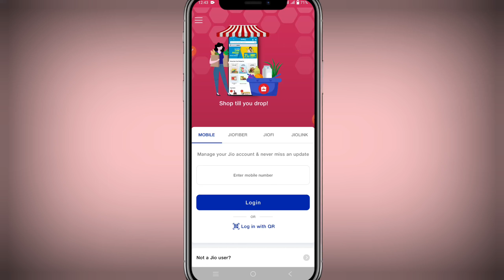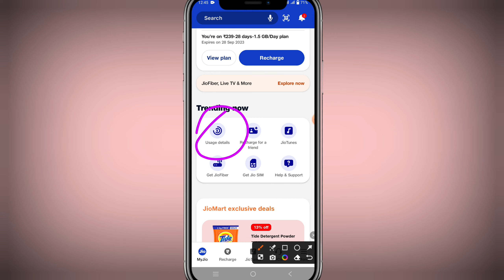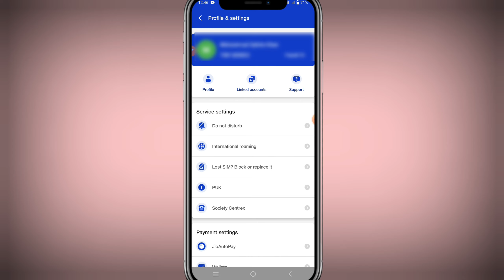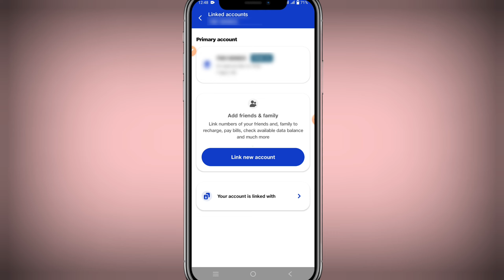How To Delete Call History From My Jio App 2024 Hindi | My Jio App Se Call History Kaise Delete Kare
He'll Dosto aaj ke Video mein hum baat karenge ki my jio app se call history kaise delete kare...